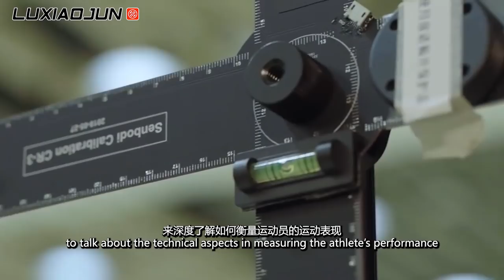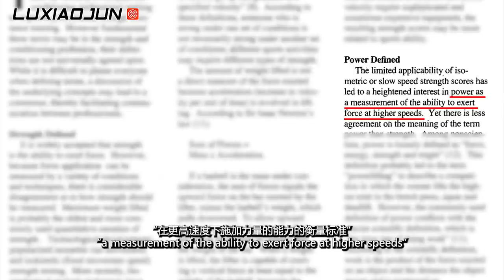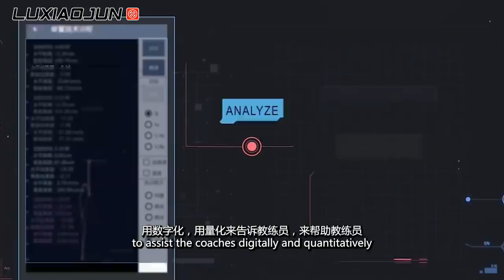Team China's Secret? Episode 2 How to Train Explosive Power and Applying Strength into Weightlifting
Exclusive interview with Coach Shao Guoqiang about Team China's behind the scene preparations

Weightlifting Straps on Amazon
Knee Sleeves used by LU on Amazon